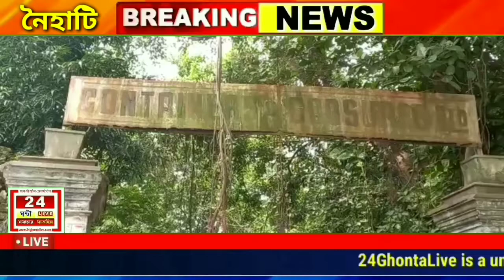বিশ্বকর্মা পুজোর দিন দেখা গেল এক ভিন্ন চিত্র ব্যারাকপুর শিল্পাঞ্চলজুড়ে